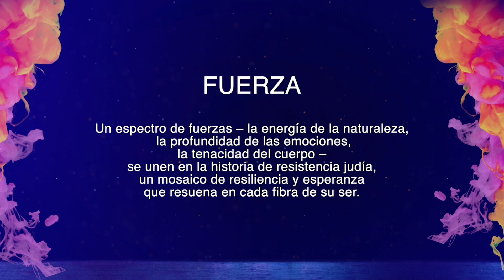50 FESTIVAL AVIV - HITMARA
HITMARÁ
MajolMX

Coreografía: Pepe Bucay
Intérpretes: Miriam Mercado y Pepe Bucay
Autor: Mark Eliyahu
Edición musical: Pepe Bucay

FUERZA
Un espectro de fuerzas – la energía de la naturaleza, la profundidad de las emociones, la tenacidad del cuerpo – se unen en la historia de resistencia judía, un mosaico de resiliencia y esperanza que resuena en cada fibra de su ser.